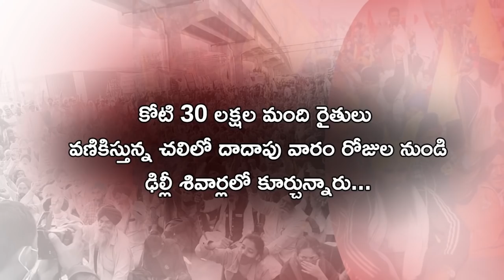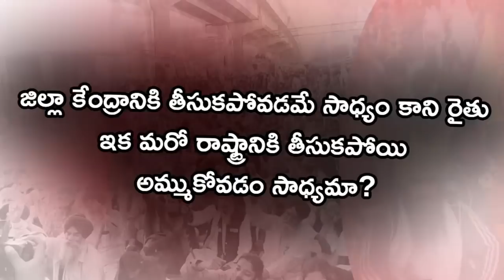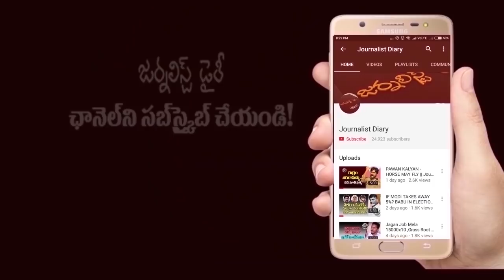Journalist Diary || SATISH BABU || ఎద్దేడ్సిన ఎవుసం... రైతేడ్చిన రాజ్యం నిలవదు..!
JournalistDiary || SATISHBABU || ఎద్దేడ్సిన ఎవుసం... రైతేడ్చిన రాజ్యం నిలవదు..!